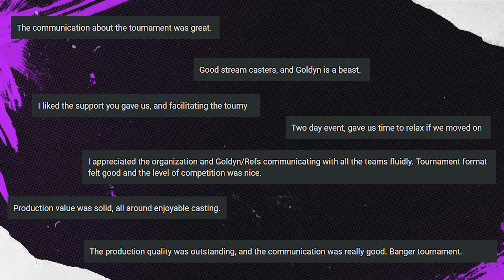The Nameless Vespertide Gauntlet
We have had resounding success with both our Gold Gautlet and Plat Gauntlets so far this year... Now we're moving up to DIAMOND!!

Check our the VESPERTIDE GAUNTLET!

Sign-up with your roster today!